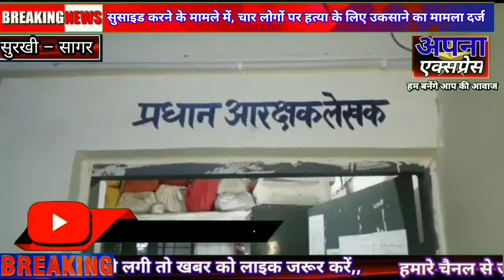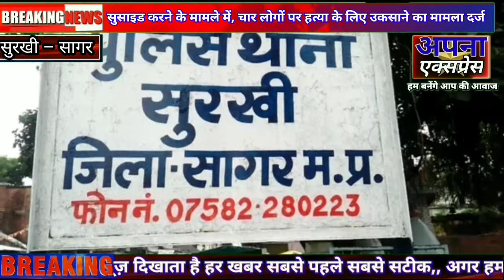सुसाइड करने के मामले में, चार लोगों पर आत्महत्या के लिए उकसाने का मामला दर्ज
Apna Express News ––– सुसाइड करने के मामले में, चार लोगों पर हत्या के लिए उकसाने का मामला दर्ज